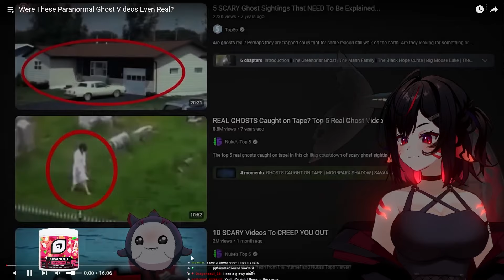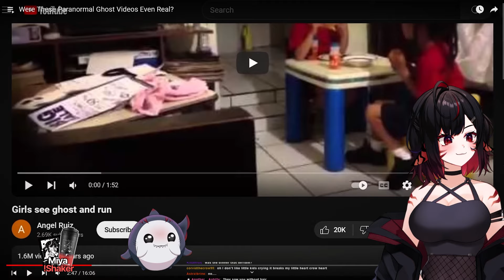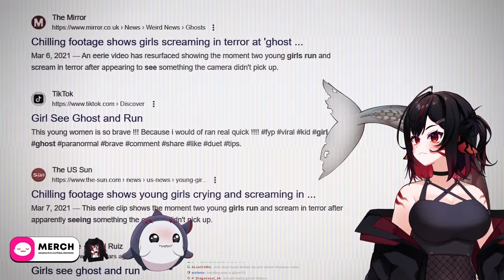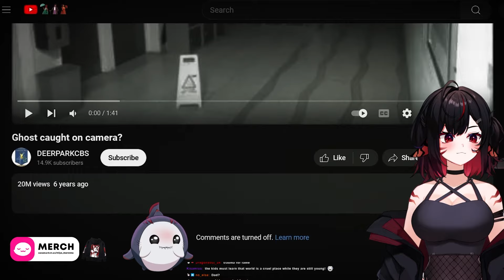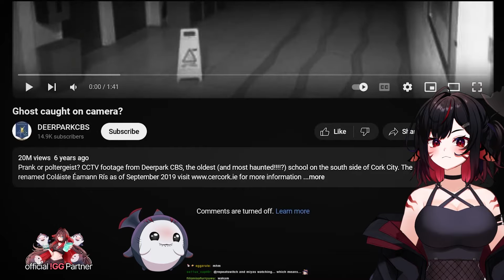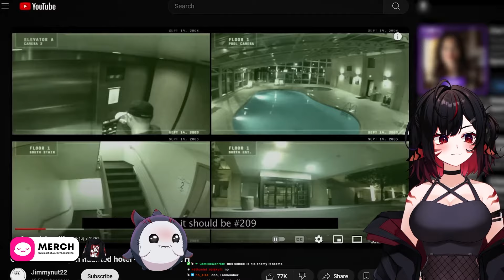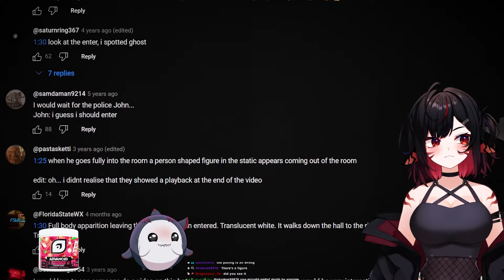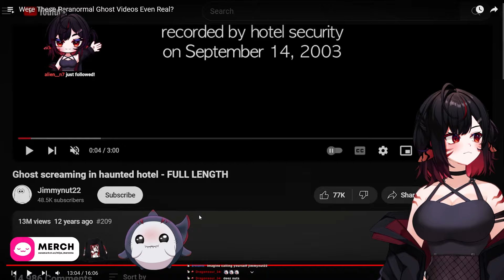Were These Paranormal Ghost Videos Even Real? │ Miya Reacts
Miya reacts to Were These Paranormal Ghost Videos Even Real? by @ChillingScares
DEBUNKING TIME~

✧AdvancedGG partner✧
ALSO: NEW MIYA WAIFU SHAKER OUT NOW !!!

About Miya:
Miya is a ghost shark VTuber who loves MMOs, TCGs, DnD and horror!
She usually streams 5 times a week and loves hanging out with her community.